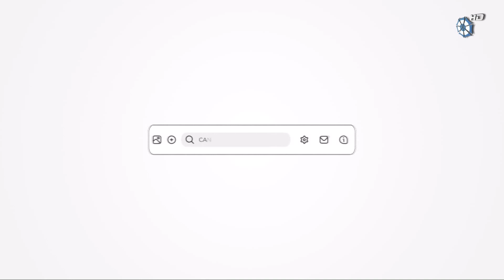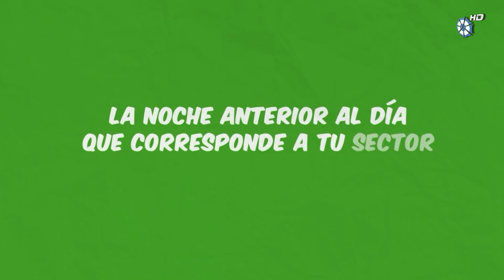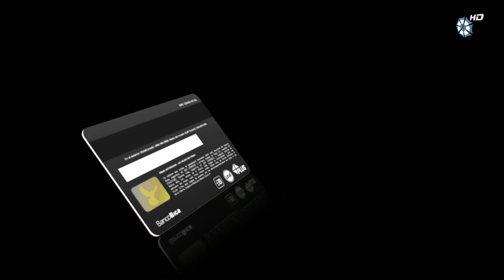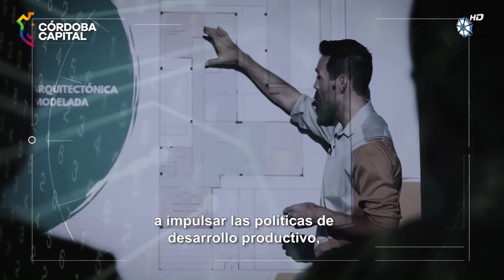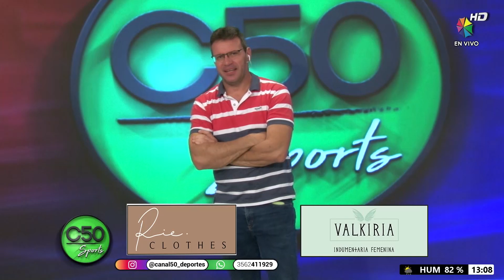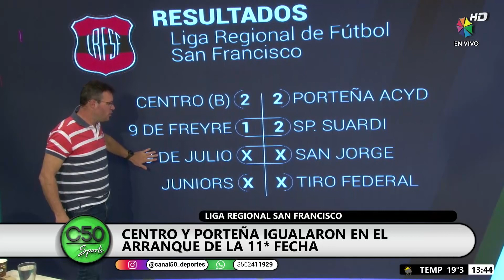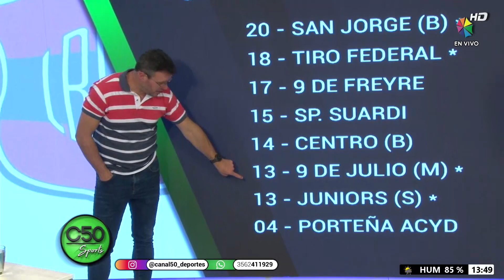C50 Sports 22-05-2023